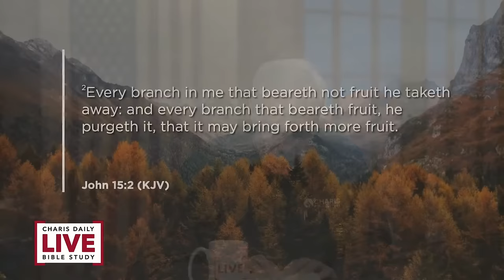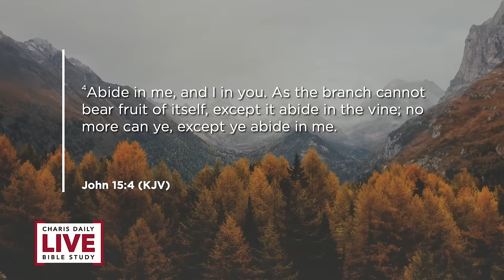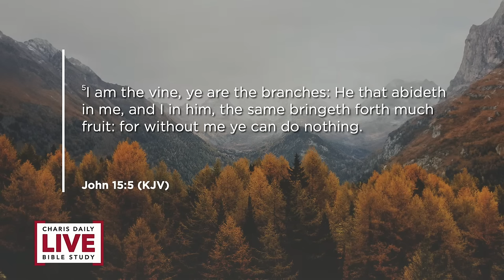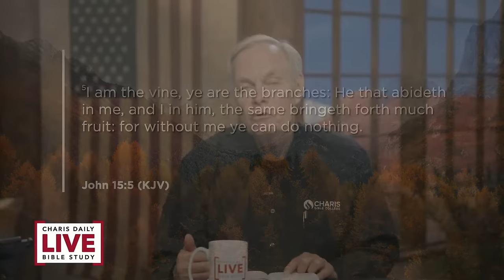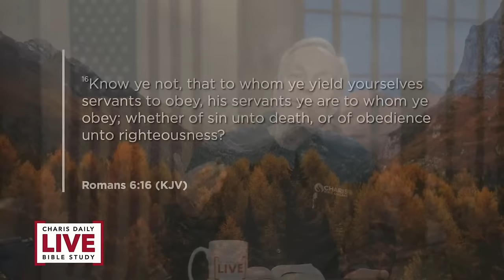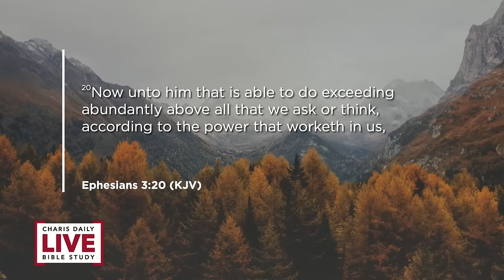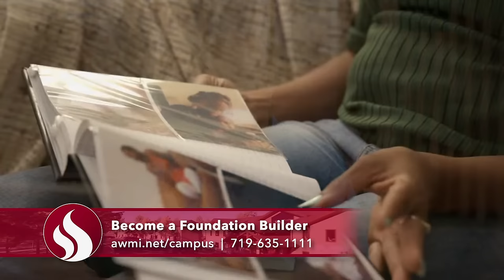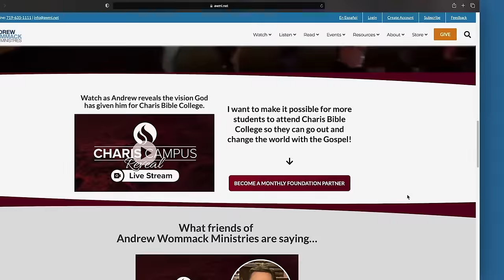John 15 - Andrew Wommack - CDLBS for April 16, 2024